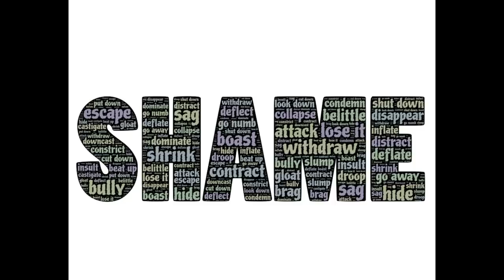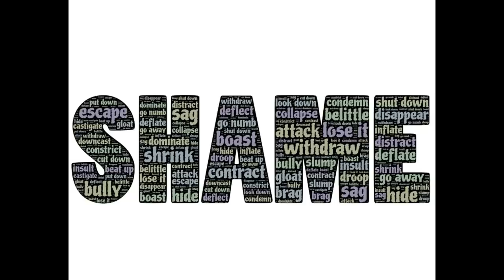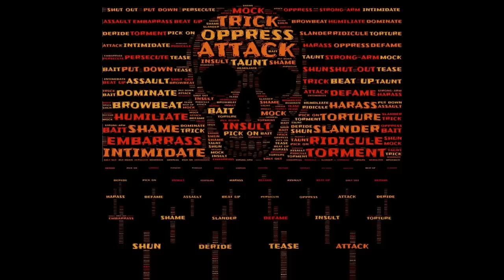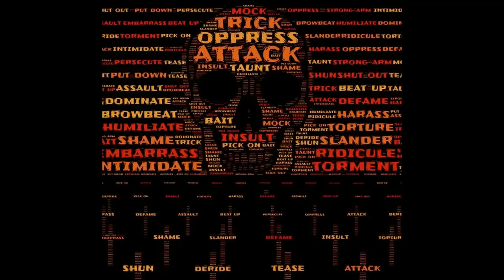How To Make The Narcissist Obsessed With You